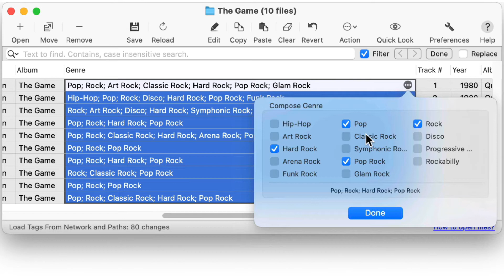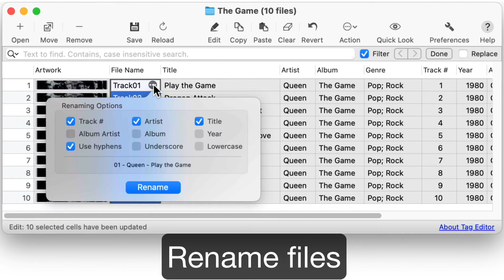Download MP3 Tags & Organise Music on Mac Automatically without iTunes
Even if music files don't have any metadata at all, Amvidia Tag Editor can 'scan' them to detect missing Artist, Album, song name, Year, Genre, Artwork, Track Number, and Tracks Total tags. Additionally, Tag Editor can retrieve missing song info from folders and files' names.
So all you have to do is check if the downloaded music metadata is correct.
To finalise audio organising, unify Genre tag and rename files automatically.

0:00 - Intro
0:06 - Open files in Tag Editor
0:12 - Select tag cells to fill in
0:17 - 'Action' - 'Load Tags' - 'Advanced'
0:25 - Set tag loading options
0:40 - Compose a Genre
1:00 - Rename files
1:10 - Save changes